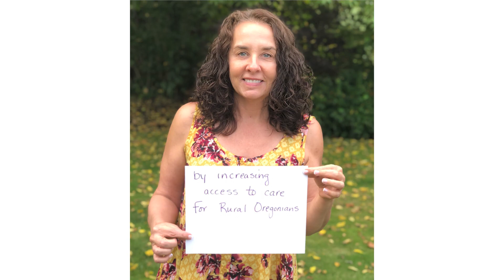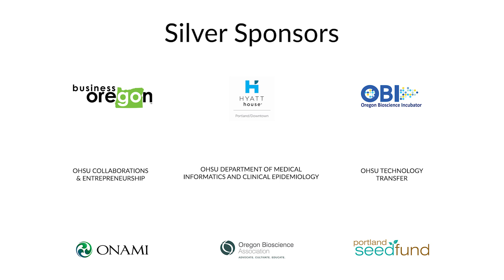OHSU Invent-a-thon 2020: Make healthcare better. From anywhere.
OHSU is joining forces with MIT Hacking Medicine and more than 20 academic and industry partners for the inaugural OHSU Invent-a-thon, a virtual health care hackathon, October 23–25, 2020.